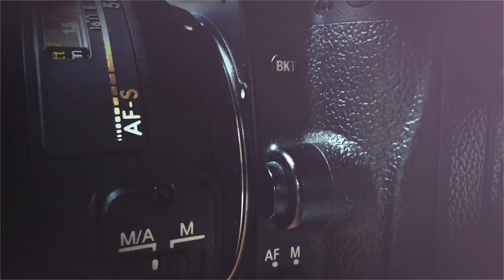TWiP 558 - WPPI 2019! An Attendee's Perspective.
In this episode, Chris Berry and Troy Miller join the show to discuss the recently concluded 2019 Wedding and Portrait Photographers International conference.

We dive into the changes the show has undergone over the last decade, some key take-aways from this show, as well as some thoughts on how the show might evolve or improve to make it more suitable to an evolving audience of enthusiastic photographers.

DataColor SpyderX: Your fast, accurate and easy-to-use monitor calibration solution.